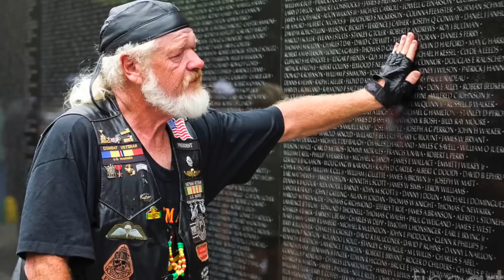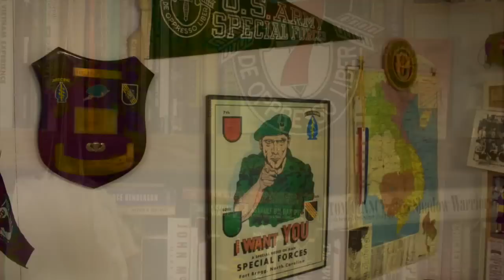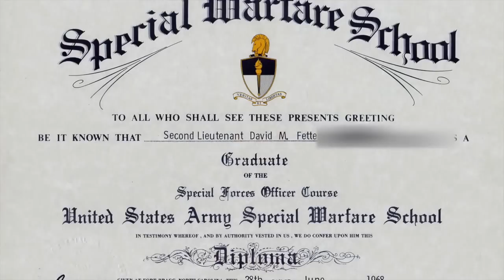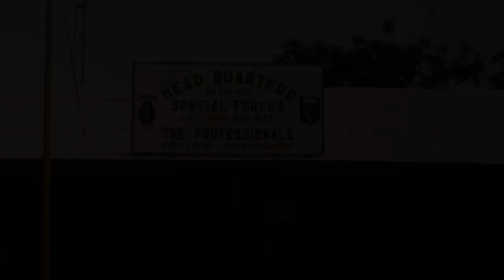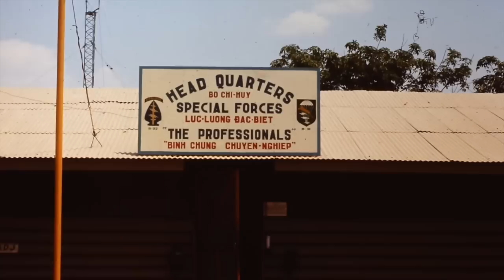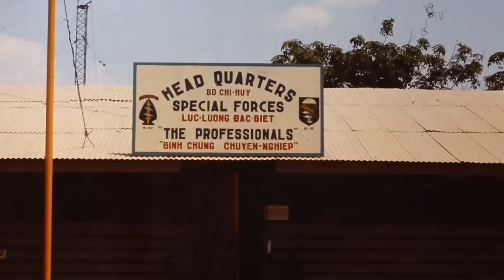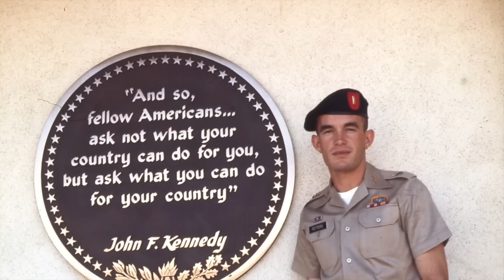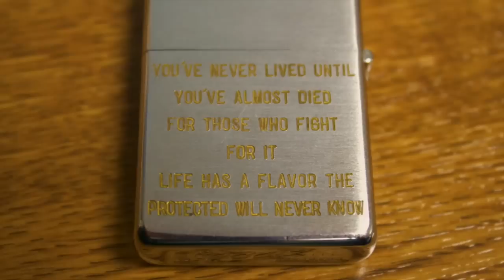Special Forces 1st Lt. David Fetters - Holland Vietnam Veteran Stories - Episode I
This is Holland Vietnam Veteran Stories, a public history initiative to record the stories of the Vietnam veterans of Holland, Michigan. In this first episode we feature David Fetters, a first lieutenant and member of the Army's Green Berets, who served as an executive officer at a battle camp near the Cambodian border. This video is intended for all audiences to learn and experience the Vietnam Era through the eyes of one man and one small town. Enjoy!